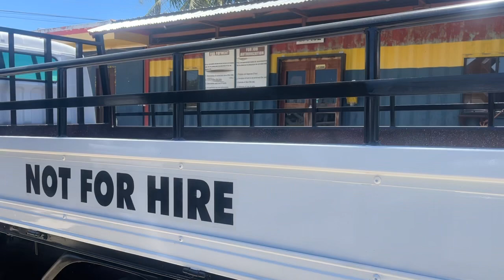FUSO CANTER DROPSIDE in ASHIYA CEBU.... 09231778098